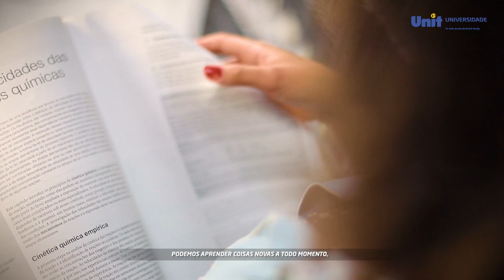BIBLIOTECA UNIT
A Unit oferece uma biblioteca extremamente completa para você, com livros eletrônicos, periódicos, normas e vários recursos que permitem acesso às principais bases científicas do mundo, com a melhor atualização existente. A Unit move o seu mundo com a melhor estrutura.
Venha para a Unit e fique ainda mais preparado!
Conheça a BIBILIOTECA da UNIT!